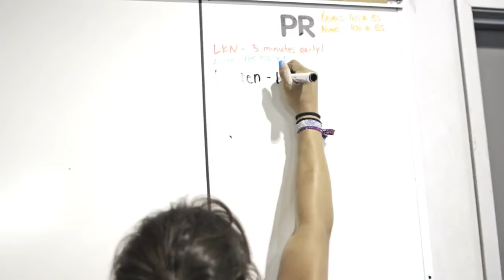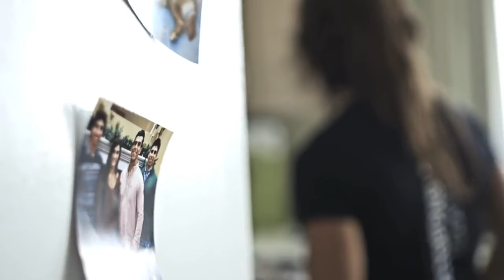A Day in the Life of Lauren Fisher Fitness CrossFit Documentary 2015